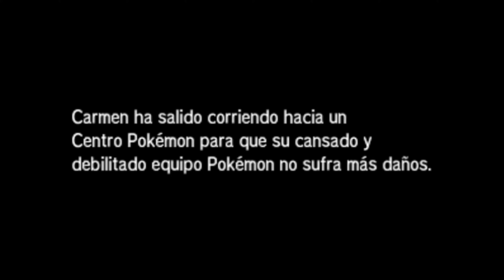Guia de Pokémon UltraSol ☀️ (3DS) Parte 48 Giovanni lider del Team Rocket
Parte 48 de esta videoguia de Pokémon UltraSol de Nintendo 3DS, en esta parte derrotamos a Giovanni, lider del Team Rocket en Kanto en las instalaciones de la fundación Aether.

Disfrutenlo!!!